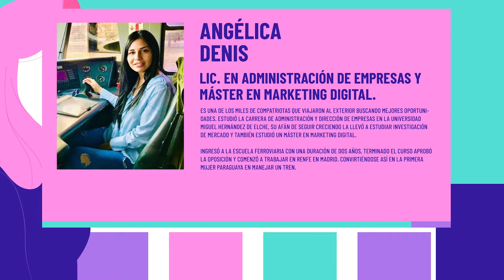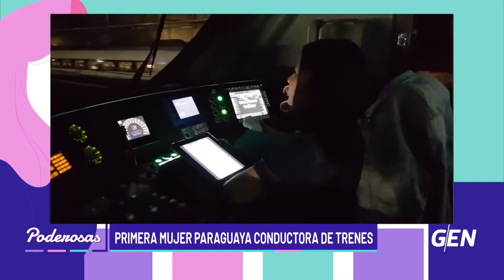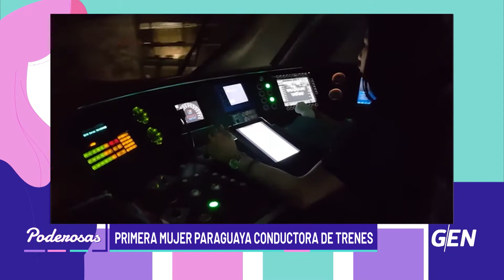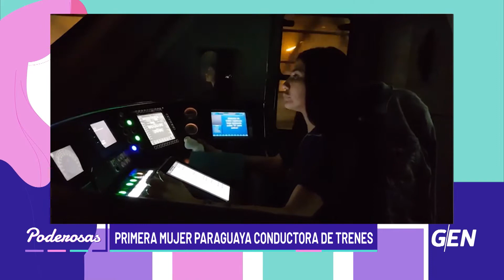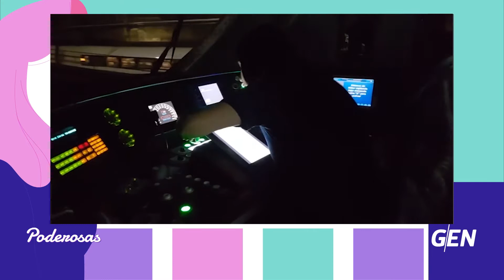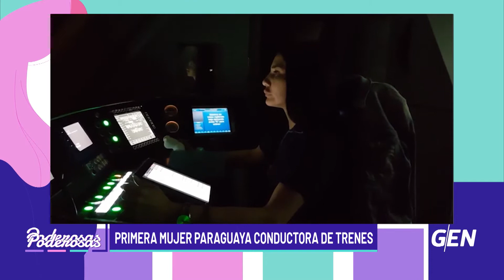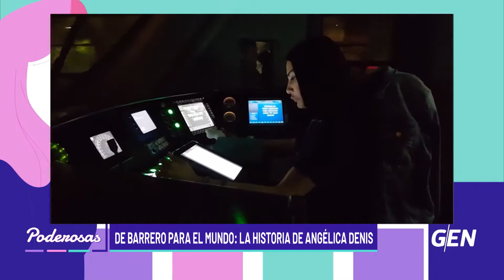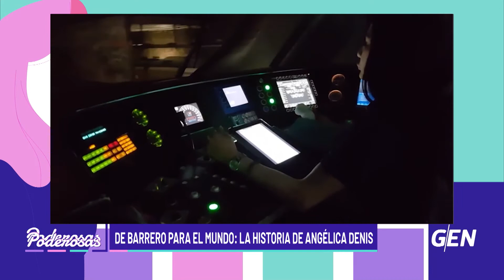PODEROSAS - Angélica Denis, Lic. en Administración de Empresas y Máster en Marketing